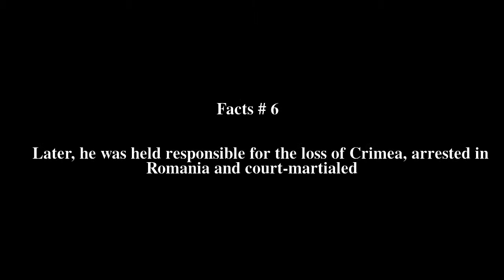Erwin Jaenecke Top # 7 Facts